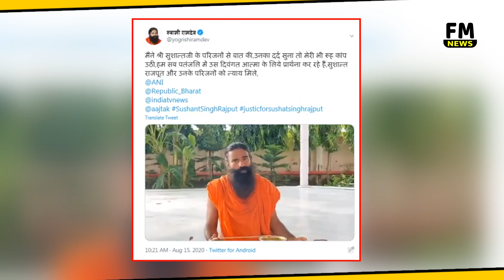Baba Ramdev ने Sushant Singh Rajput की आत्मा की शांति के लिए किया हवन l FM News